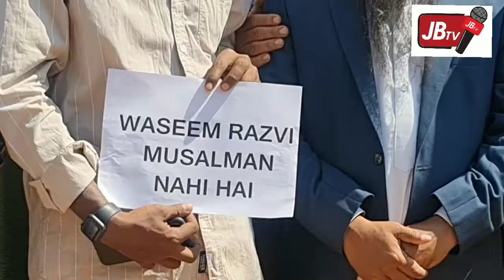JBTv News AAJ ITEHAD EDUCATION SOCIETY KI JANIB SE WASEEM RIZVI KE KHILAF.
Baba Nagar Harman masjid itihaas education society ki janib se Aaj Waseem Rizvi khilaf narazgi...